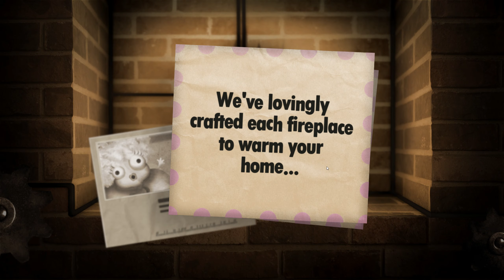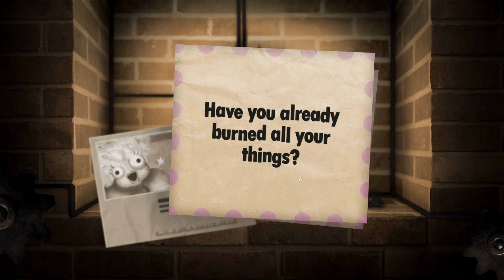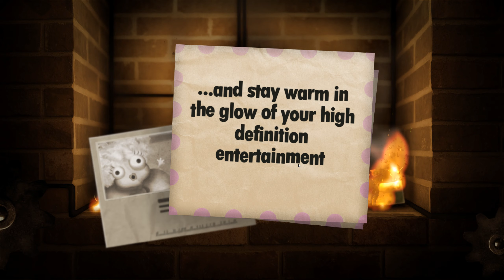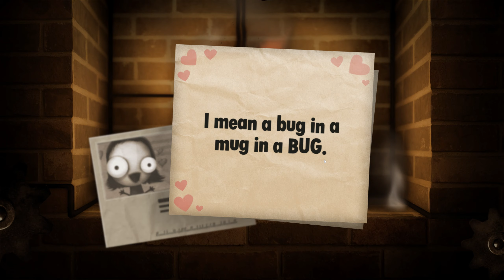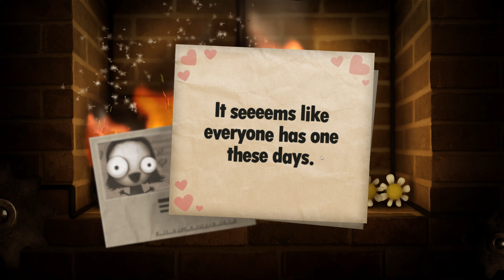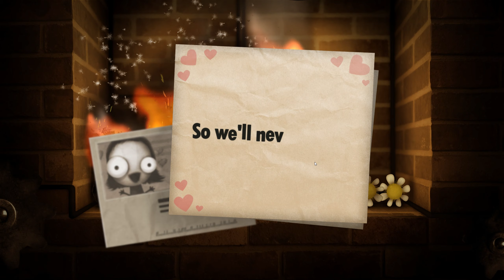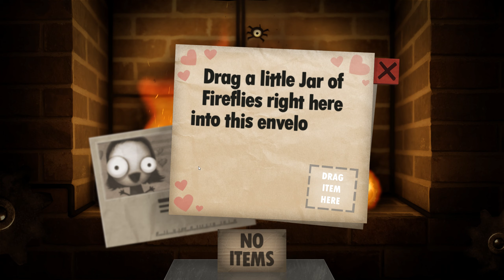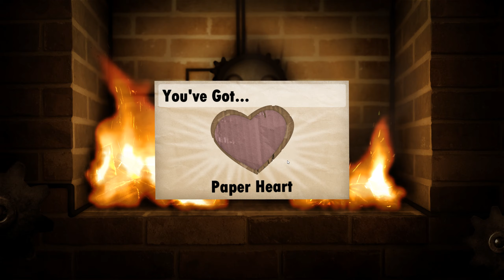Little Inferno Gameplay - Gather round for a Winter fire treat!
Hey there guys and welcome to
 Little inferno. We gather round the fire place and get nice and cozy while burning anything from credit cards to pirates and more!

Little Inferno game info:
"Congratulations on your new Little Inferno Entertainment Fireplace! Throw your toys into your fire, and play with them as they burn. Stay warm in there. It's getting cold outside!
Key Features:

    Nominated for three awards at the Independent Games Festival including the Seumas McNally grand prize, Technical Excellence Award, and Nuovo Award, with Honorable Mentions in Design and Audio.
    From the creators of World of Goo and Henry Hatsworth in the Puzzling Adventure
    100% indie - made by 3 guys, no office, no publishers, no funding
    IAP Free - no spam, upselling, ads, of any sort. Just the game.
    Zero Waste - short, polished, perfeccct as possible"